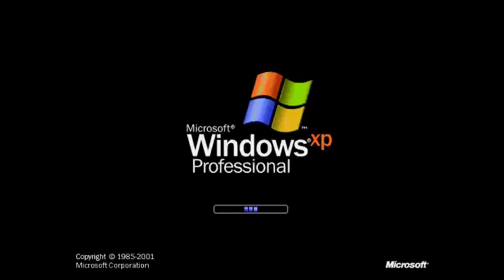[Tennis] Winddniw Startup